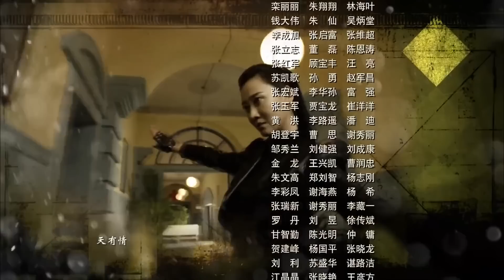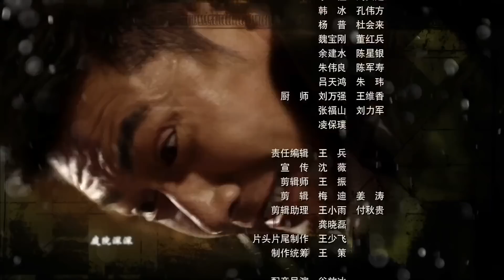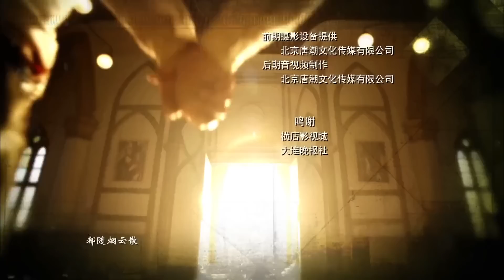【刺激行动抗日片】《暗夜X特工》第02集 | 身怀绝技的热血青年与江湖大侠结为兄弟舍身救国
导演：张东东
主演：刘恩佑、吕一、何明翰
《暗夜X特工》讲述抗战时期，怀揣爱国之志的青年高天行立身旧上海，欲凭一己之力抗日救国。高天行在一次行动中结识了行走江湖的任非常，两个年轻人惺惺相惜，结为兄弟，屡次与敌奋战，立下奇功。国民党和日方均想方设法收编二人。正当其时，共产党员江泮的出现，为两个年轻人开启了一盏指路明灯。然而，在各种考验面前，高天行与任非常二人渐行渐远，选择了不同的人生之路。以自我为中心的任非常虽有孔武之力，却终因自私狭隘的胸襟众叛亲离，成为民族罪人，葬送了自己的前程和幸福；而热血青年高天行在江泮的引领下，认清时局，辨明是非，完成了个人身份的转换和成长，走上了革命征程